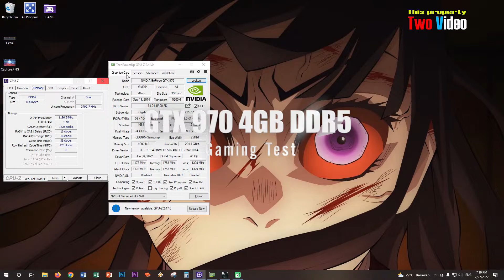GTX 970 Resident Evil Village | i3 10100f 16gb RAM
My rig :
* I3 10100F 3,6Ghz (4 core 8 Threads)
* RAM 16GB DDR4 Dual Channel
* VGA Nvidia GTX 970 4GB DDR5 256 Bit
* SSD Nvme (OS)
* HDD ( Game)
* Monitor 24 Inch 1080p